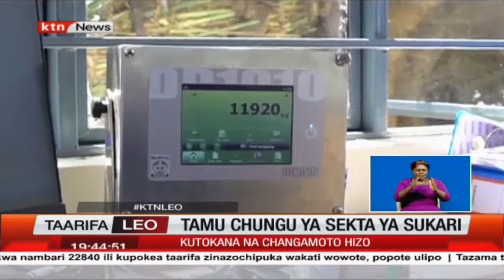Tamu chungu ya sekta ya sukari kutokana na changamoto za kifedha